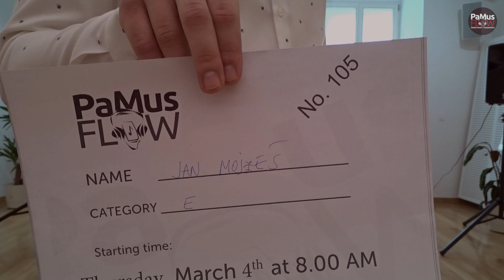Jan Mojzeš - PaMus Flow Global Music Competition 2021, Trumpet Category E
Theo Charlier: Eudes Transcendantes - Etude No. 3
Arcangelo Corelli: Sonata VIII
Performing: Jan Mojzeš, Glazbeno učilište Elly Bašić, Hrvatska
Mentor: Rudolf Homen

Jury evaluations

Mary Bowden
The musicality is very nice and I like your phrasing. The tone is overall nice too, but has a little bit of grit in it (especially at some starts of the notes). Careful not to rush the end of the Charlier. Overall, I love the passion of the music you make. Bravo!

Kirill Soldatov
Great performance! Nice energy!Good quality of sound! Your cantilena is amazing! Congratulations! But in the technical moments for me you lose ease...try make your tongue like a airballs, exactly on the hight notes, in will be more lightness.Bravo!

Dariusz Mikulsky
Very good performance! Nice sound, balance between register. Try to create a bit softer staccato. Overall very good production